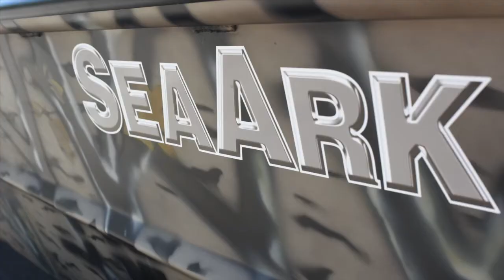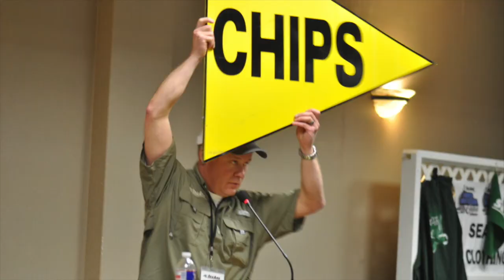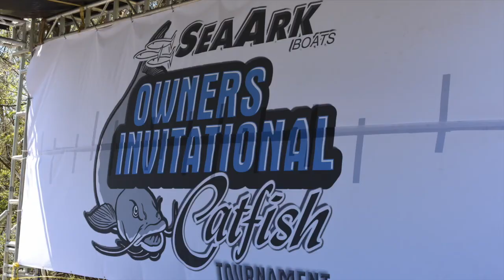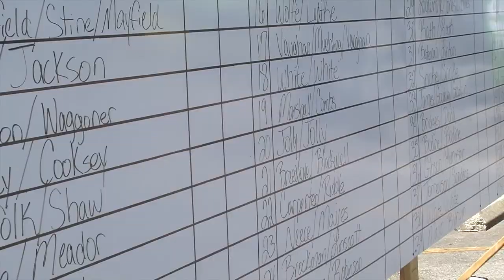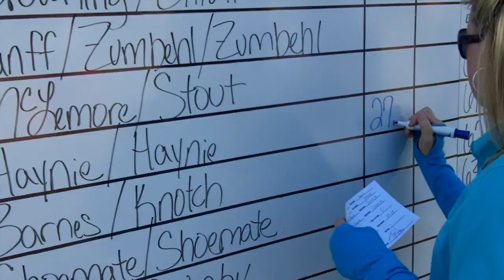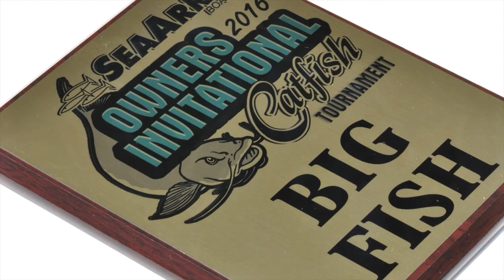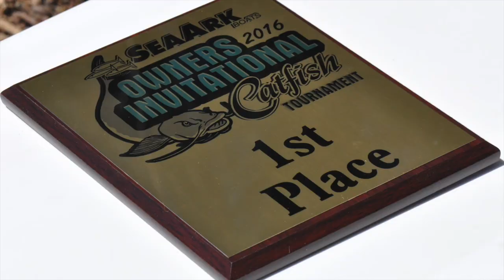2016 SeaArk Boats Owners Invitational Catfish Tournament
Highlights from our 6th Annual Owners Invitational Catfish Tournament.